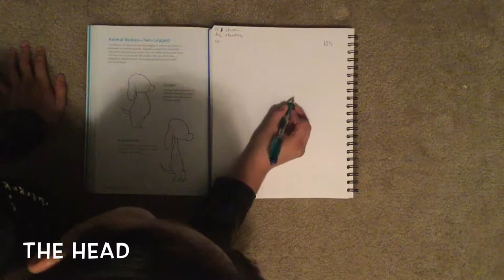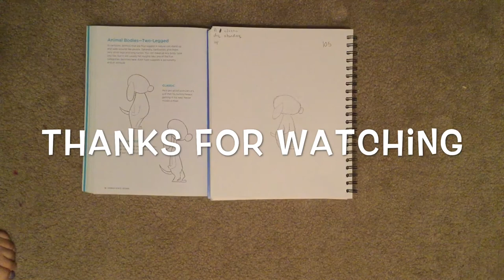How to draw a classic dog 🐶 standing up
In this video I will show you how to draw a classic dog 🐶 standing up. It’s not hard, it’s easy and simple. Anyone can draw this if they put their minds to it.